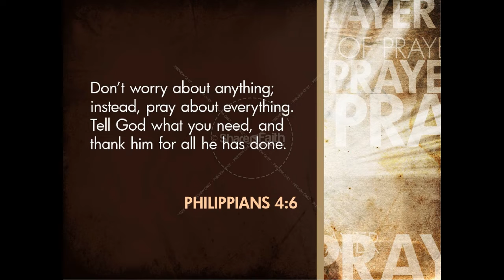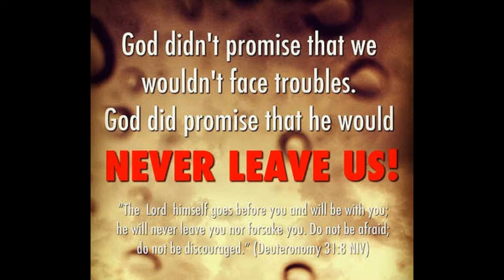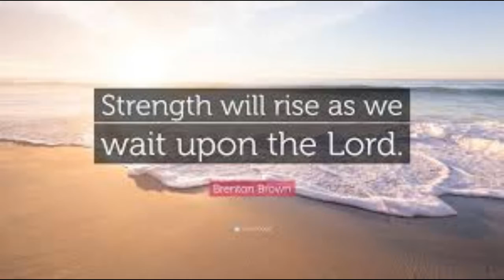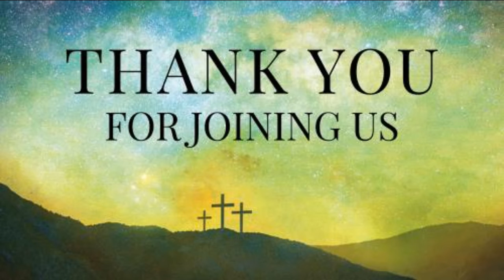first online service, 29/03/2020